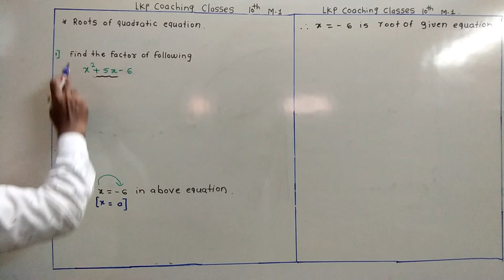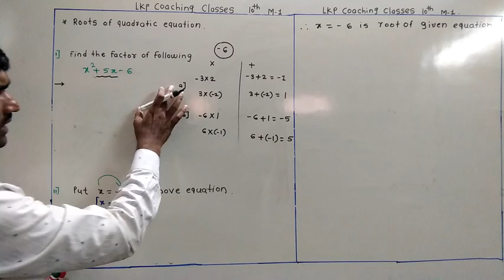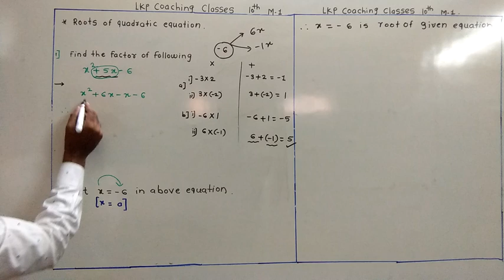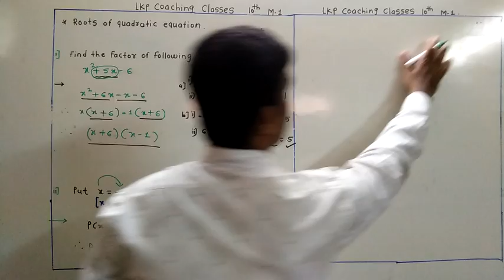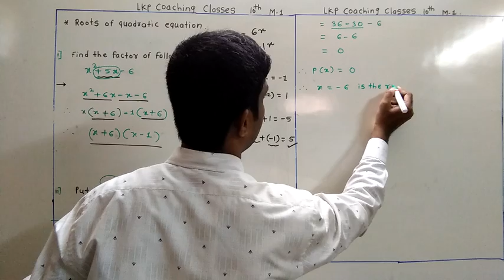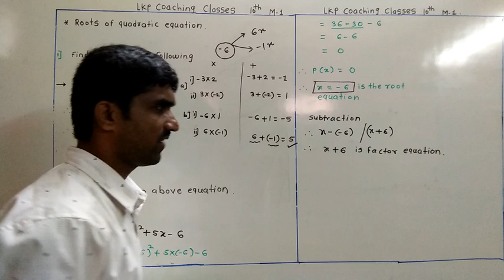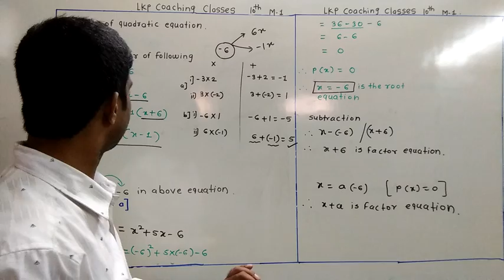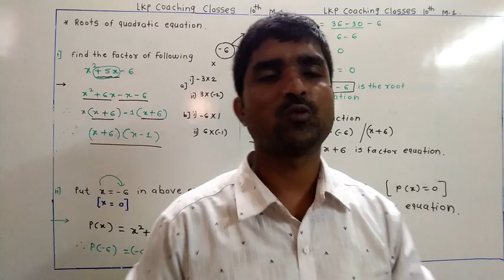10th .Maths1 .Video 2 .LKP Coaching Classes 9730515161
Maths 1.Topic 2.  Roots of given Quadratic equations